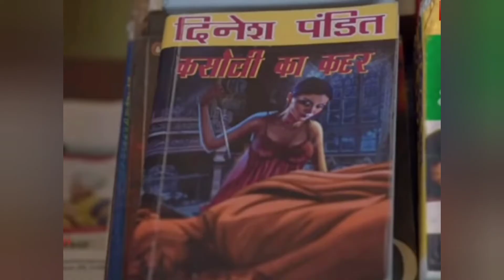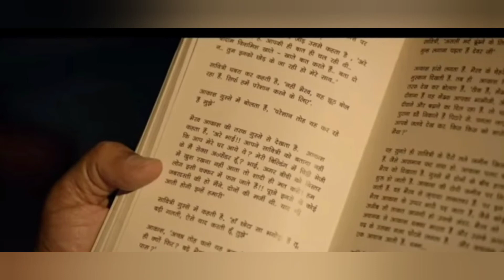Haseen Dillruba full movie || explained in Bangla